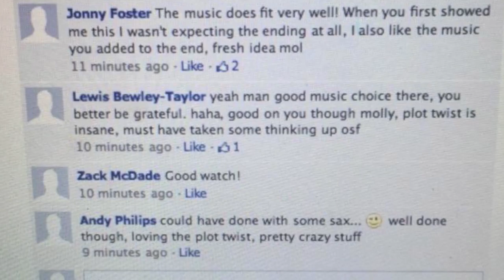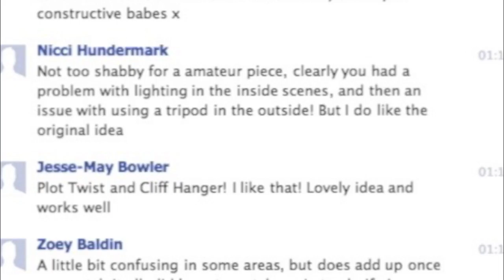Evaluation Question 4.